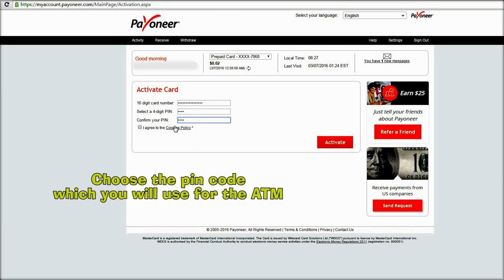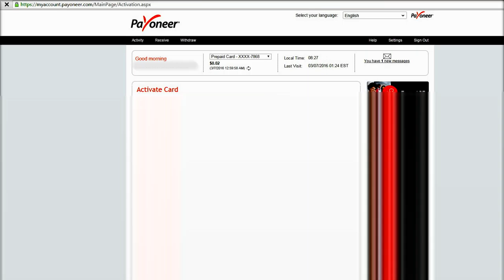Payoneer Card and Acoount Activation